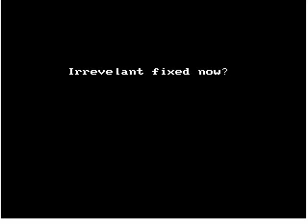BoaB Part 53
Nightmare